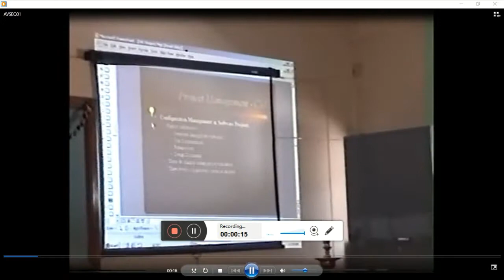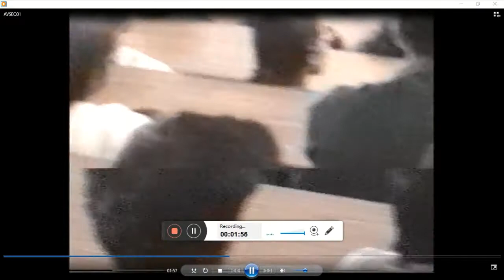MGIT Lecture of 2004 on Software Quality Assurance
I used to give guest lectures at various educational institutions in the state of Andhra Pradesh and Hyderabad. Here is one such lecture video taped by the college, albeit an abridged version. On the invitation of my valued friend CR Subrahmanyam, I gave a lecture on the topic of Software Quality Assurance at the Mahatma Gandhi Institute of Information Technology in Hyderabad. This video is that.